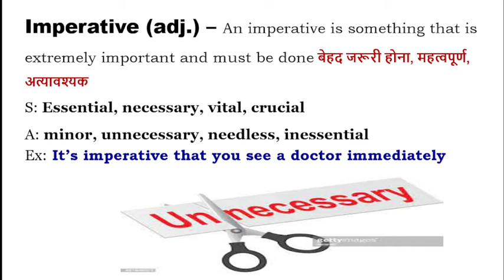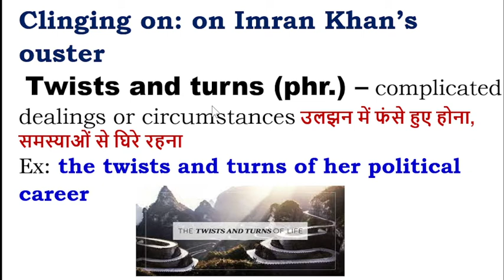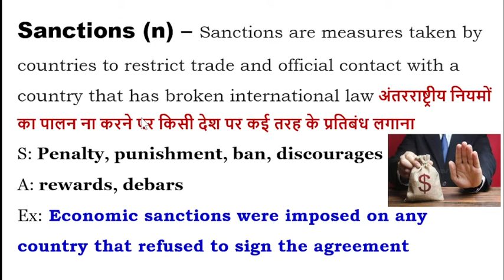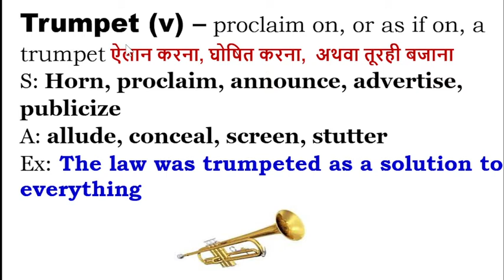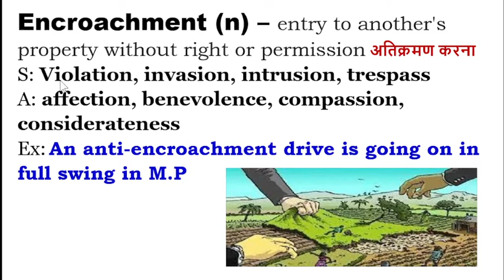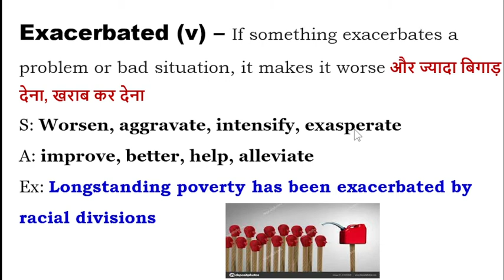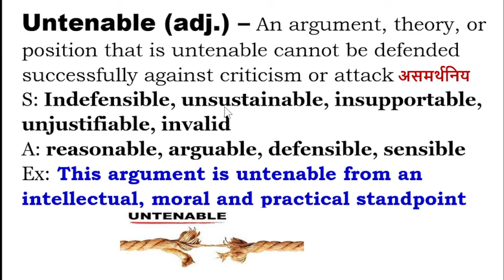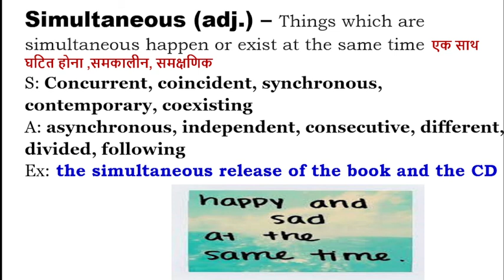Weekly Revision - 11 April - 16 April 2022 I The Hindu Editorial Vocab I important For all Exams